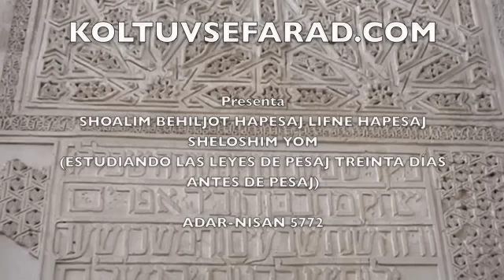Día 28: Jametz umatzá 8:4-6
Orden del séder (Magguid 2-Rojtzá-(Yajatz)-Motzí-Matzá-Maror-Korej).

Texto en hebreo:
ד  ומחזיר השולחן לפניו ואומר, פסח זה שאנו אוכלין, על שם שפסח המקום ברוך הוא על בתי אבותינו במצריים, שנאמר "ואמרתם זבח פסח הוא לה'" (שמות יב,כז); ומגביה המרור בידו ואומר, מרור זה שאנו אוכלין, על שם שמיררו המצריים את חיי אבותינו במצריים, שנאמר "וימררו את חייהם . . ." (שמות א,יד); ומגביה המצה בידו ואומר, מצה זו שאנו אוכלין, על שם שלא הספיק בצקם של אבותינו להחמיץ עד שנגלה עליהם הקדוש ברוך הוא וגאלם מיד, שנאמר "ויאפו את הבצק אשר הוציאו ממצריים . . ." (שמות יב,לט).  ובזמן הזה אומר, פסח שהיו אבותינו אוכלין בזמן שבית המקדש קיים, על שם שפסח הקדוש ברוך הוא על בתי אבותינו . . .

ה  ואומר, לפיכך אנו חייבין להודות להלל לשבח לפאר לרומם לגדל ולהדר ולנצח למי שעשה לנו ולאבותינו את כל הניסים האלו, והוציאנו מעבדות לחירות . . .; ונאמר לפניו, הללו יה.  "הללו יה:  הללו, עבדי ה' . . ." (תהילים קיג,א) עד "חלמיש, למעיינו מים" (תהילים קיד,ח); וחותם ברוך אתה ה' אלוהינו מלך העולם, אשר גאלנו וגאל את אבותינו ממצריים, והגיענו ללילה הזה לאכול בו מצה ומרורים.  ובזמן הזה מוסיף, כן ה' אלוהינו ואלוהי אבותינו, יגיענו למועדים ולרגלים אחרים הבאים לקראתנו לשלום, שמחים בבניין עירך וששים בעבודתך, ונאכל שם מן הזבחים ומן הפסחים שיגיע דמם על קיר מזבחך לרצון, ונודה לך שיר חדש על גאולתנו ועל פדות נפשנו.  ברוך אתה ה', גואל ישראל.  ומברך על הגפן, ושותה הכוס השני.

ו  ואחר כך מברך על נטילת ידיים, ונוטל ידיו שנייה--שהרי הסיח דעתו בשעת קריאת ההגדה; ולוקח שני רקיקין, חולק אחד מהן ומניח פרוס לתוך שלם, ומברך המוציא לחם מן הארץ.  ומפני מה אינו מברך על שתי כיכרות, כשאר ימים טובים:  משום שנאמר "לחם עוני" (דברים טז,ג)--מה דרכו של עני בפרוסה, אף כאן בפרוסה.

ז  ואחר כך כורך מצה ומרור כאחד, ומטבל בחרוסת, ומברך ברוך אתה ה' אלוהינו מלך העולם, אשר קידשנו במצוותיו וציוונו על אכילת מצה ומרורים; ואוכלן.  ואם אכל מצה בפני עצמה, ומרור בפני עצמו, מברך על זה בפני עצמו, ועל זה בפני עצמו.